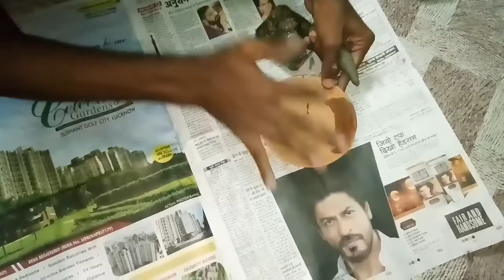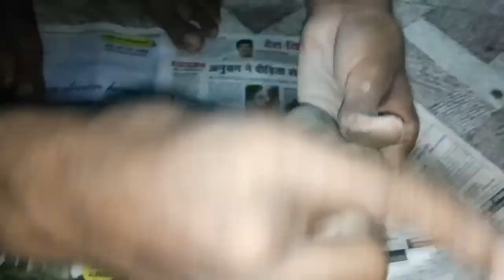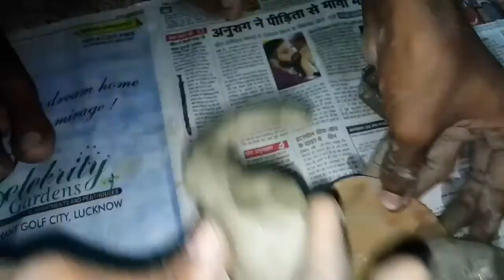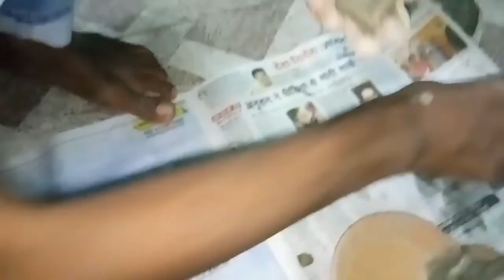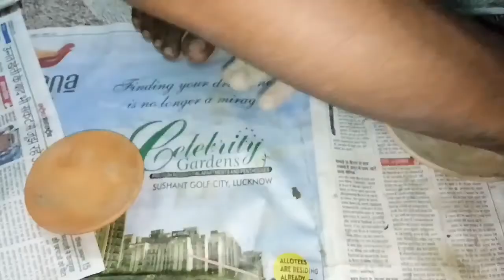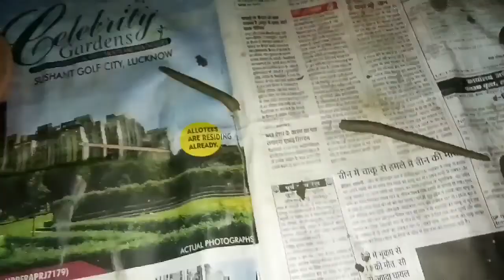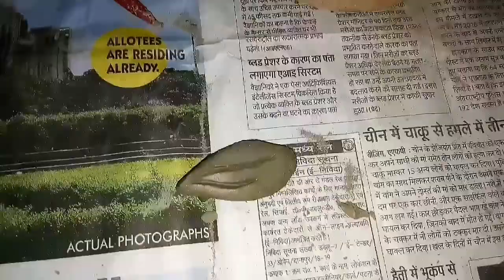DIY DIYA DECORATIONS//DIEALI CRAFT IDEA // HOW TO CONVERT SIMPLE DIYA INTO DEGINER